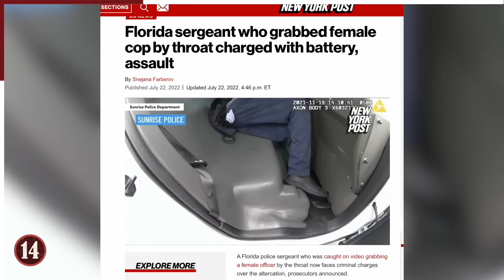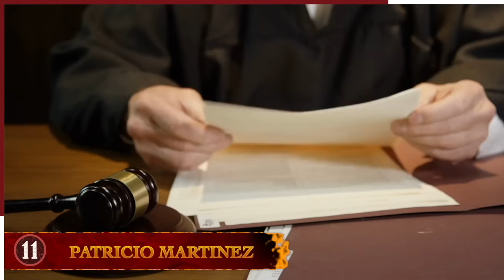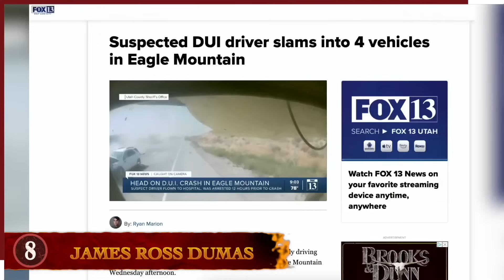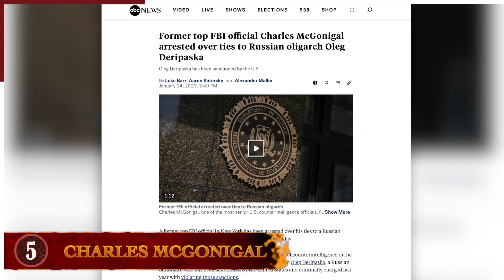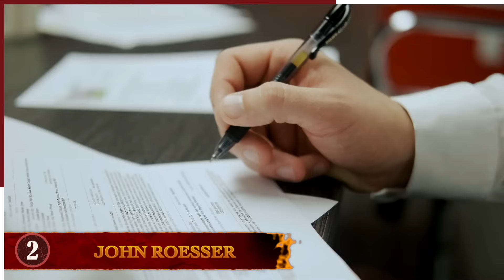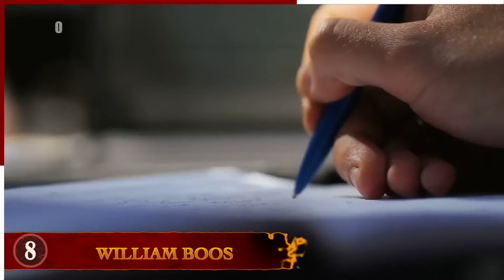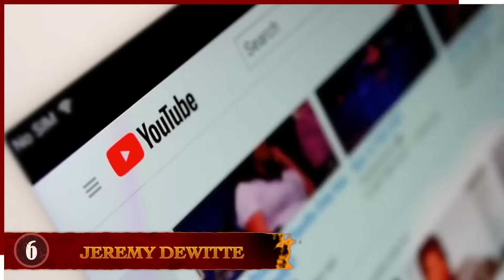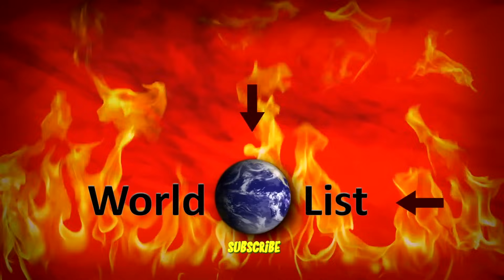16 Times Thinking The Law Doesn’t Apply To You Went Terribly Wrong